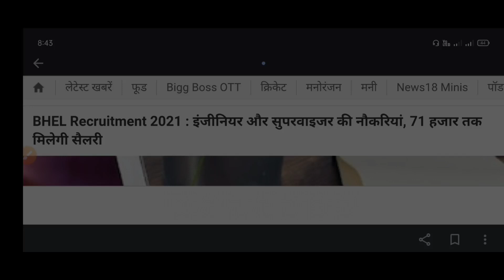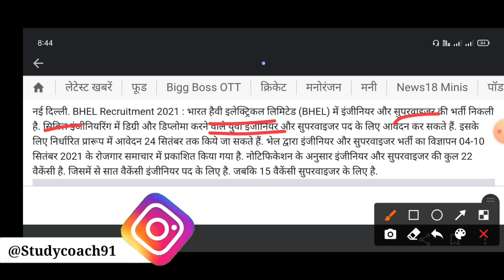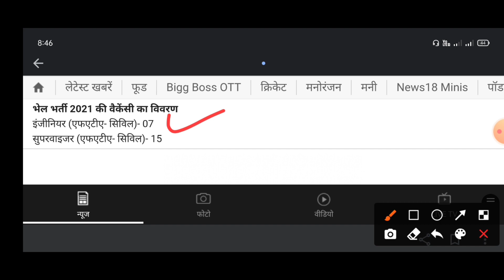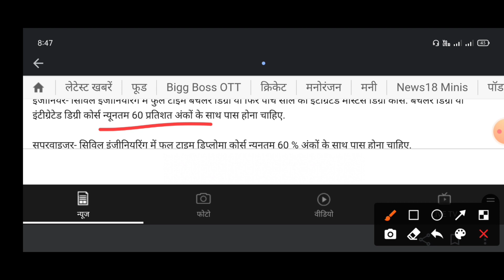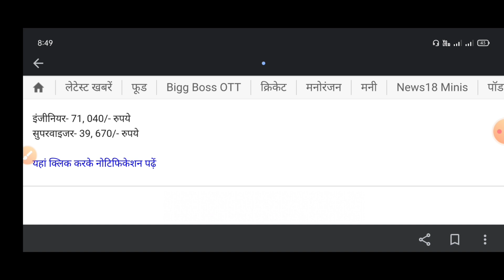BHEL Recruitment 2021 For Diploma/Btech | Latest Job For Diploma Holder/BTech | Latest Jobs Update